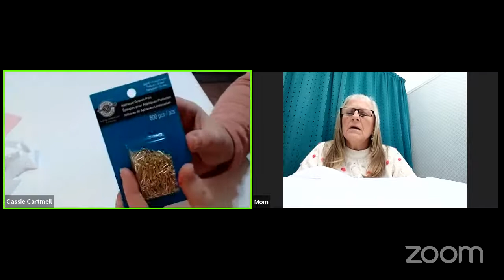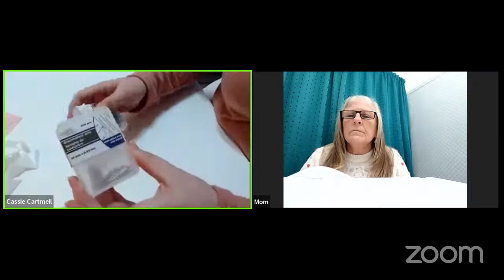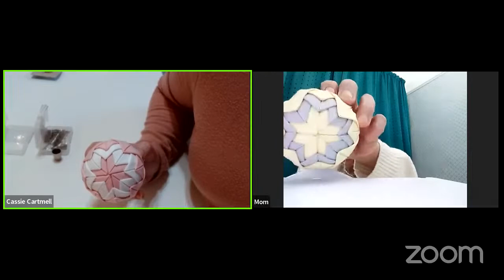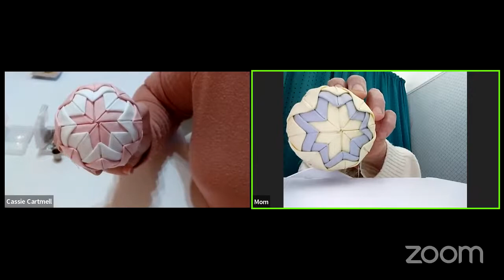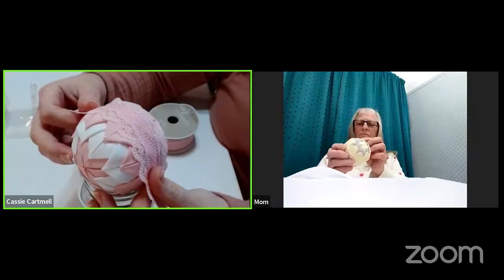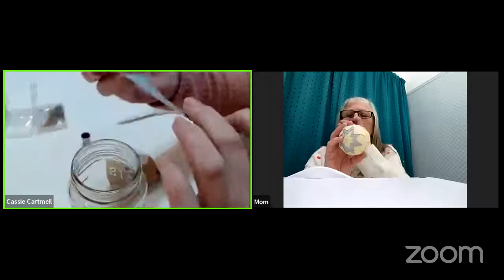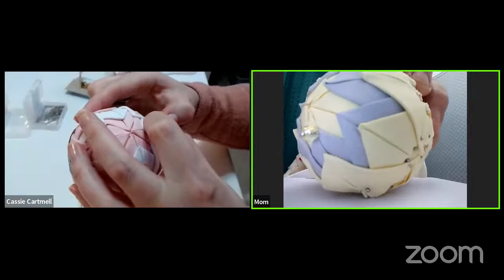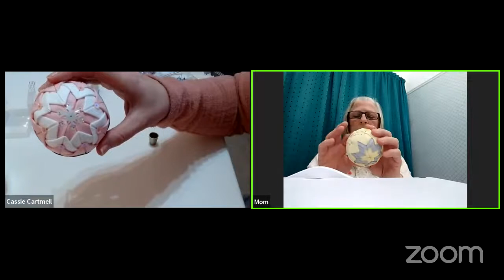Sewing Podcast 128 | Making a folded Christmas Ornament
Welcome to faodail sew sunday show, a podcast where I and my mom talk about all things sewing. We share our tips, tricks, and techniques for creating beautiful and unique projects. We also have a lot of fun and laughter along the way. Whether you are a beginner or an expert, you will find something interesting and helpful in our podcast. Join us as we explore the wonderful world of sewing.

Thank you for listening and happy sewing! 😊

Making a folded Christmas Ornament.

Its time for another vlogmas Day 20 and I have my mom back.  Lets make a folded Christmas Ornament together.

Sewing machine used in this video : Babylock Soprano Sewing machine
The link below will send you to the information page for Baby lock (I am not sponsored to so this)

♥ SHOP FAODAIL ♥

Sharing sewing and quilting tips and tricks to help you become a better sewer or quilter